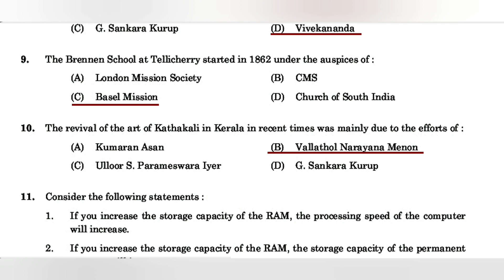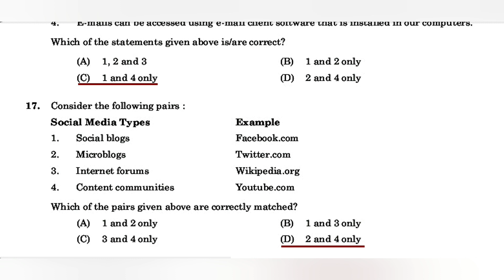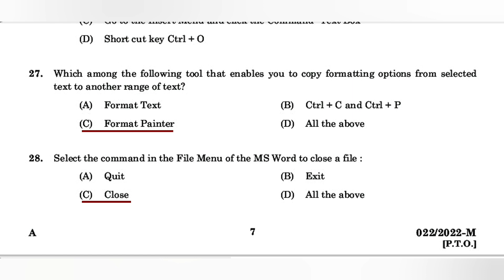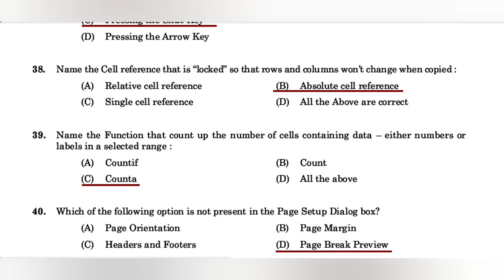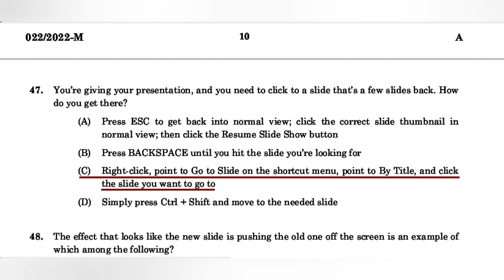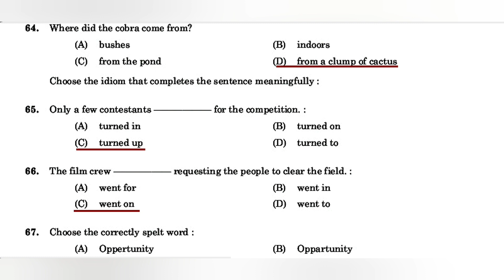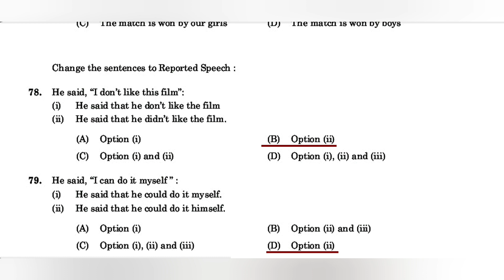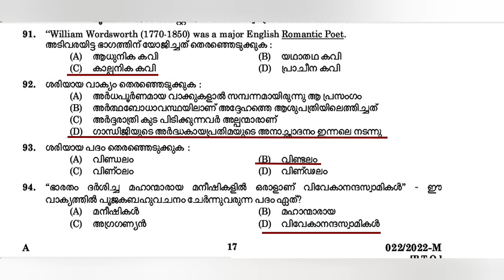COMPUTER ASSISTANT GRADE 2 || 491/2022, 694/2022 || Previous Questions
The video contains malayalam mcq gk malayalam questions. I Hope You Enjoy !
PTron Bassbuds Headphones